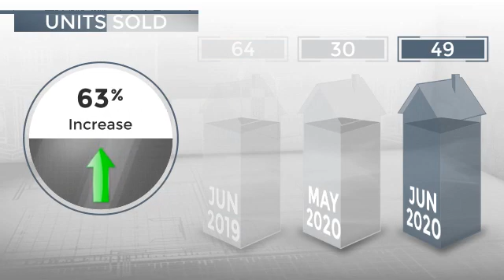San Diego, CA, 92130 - Real Estate Market Update - July 2020